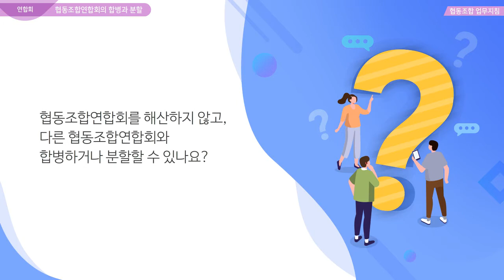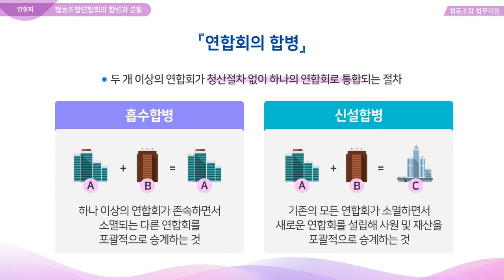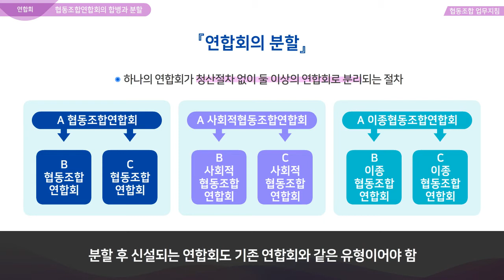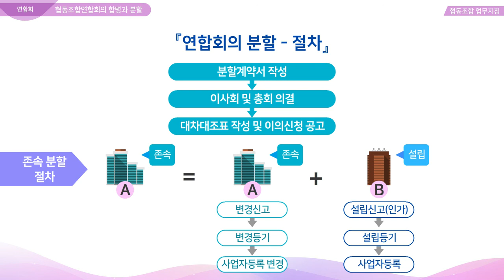합병, 분할,해산, 변경 - 9. 협동조합연합회의 합병과 분할